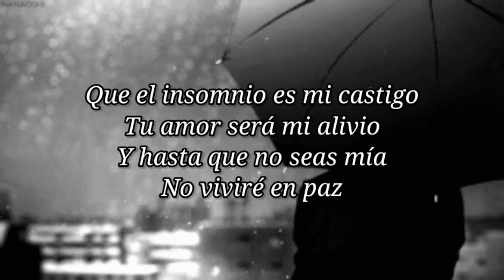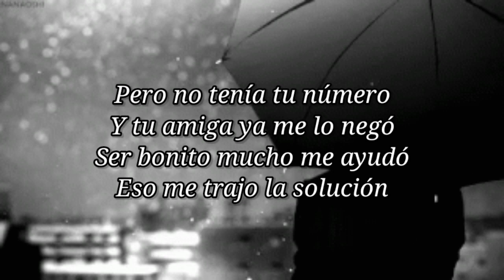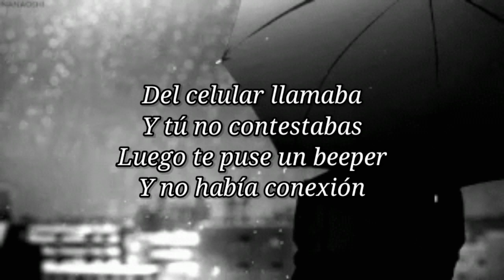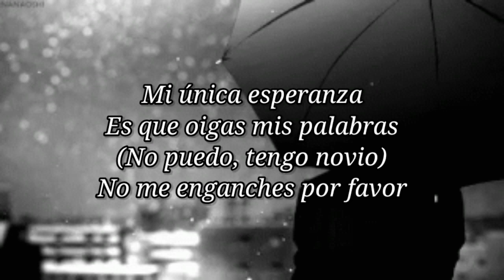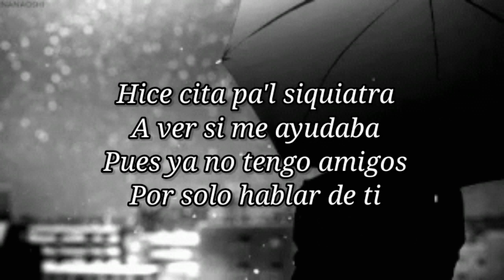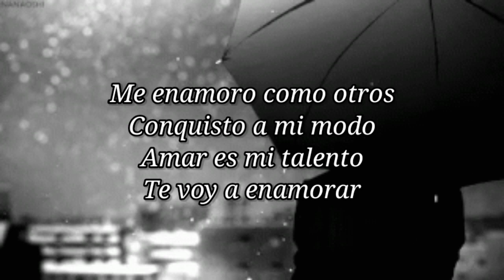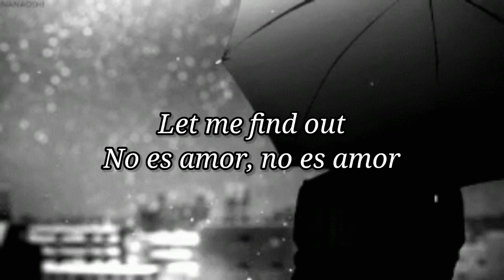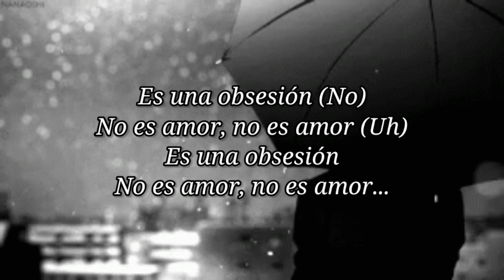Obsesión- Aventura y Judy santos, Letra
Bandaaa, no olviden suscríbirse al canal y darle like al vídeo y si gustan pedir una canción, pueden mandarla a la página de Facebook o en la caja de comentarios  con gusto se hará
Los tkm :3